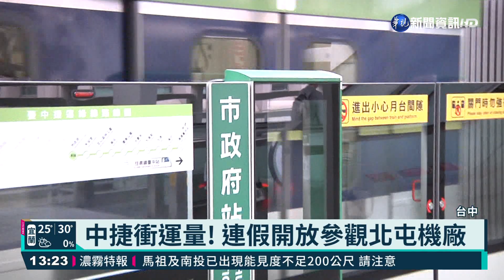機車專用道易摔? 交通局:抗滑度超標｜華視新聞 20210430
新北市中和中正路上的機車專用道，有用路人反應碰到下雨天特別滑，容易摔車發生車禍，一名男騎士騎車摔車，還好熱心民眾幫忙，沒有釀成更嚴重的追撞意外，周邊住戶說兩三天就會有車禍，下雨天更頻繁，新北市交通局表示，這藍色專用道用的是高抗滑標線，防滑度超過法規標準，提醒民眾行車注意。